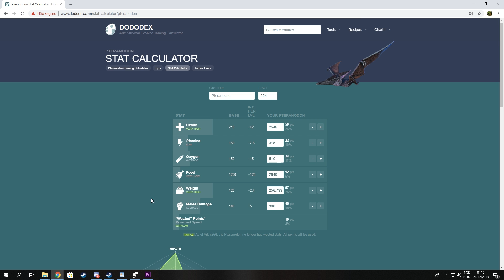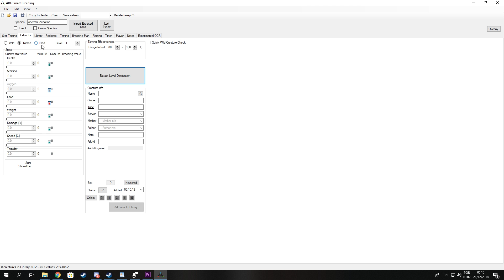Tutorial de Genética e Breed (Ark Survival Evolved) - Como começar a melhorar seus dinos!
Aquele tutorialzinho básico ensinando vocês a começar a fazer sua linha genética de bichos melhorados. Um guia rápido sobre tudo que você precisa saber pra começar a chocar e cruzar seus melhores dinos. No estilo Cenegales de ensinar!

Esse vídeo pode ser bem útil pra quem ta começando agora, ou não tem conhecimento sobre como breedar e como funciona a mecânica da genética no Ark. Uma passada rápida nos principais pontos que você precisa saber pra se desenvolver nessa área complexa do jogo.

Se pessoal gostar desse video, futuramente eu faço outros aprofundando mais nesse tema! Satisfação!

Meu id do discord:
Zanfas#9070

Zanfas "O Abusivo"